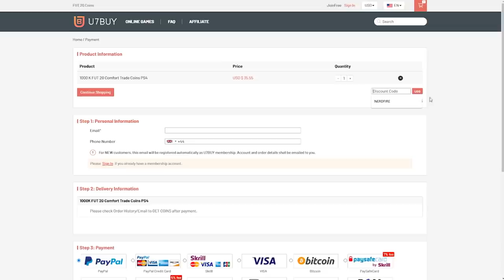this is what 20x 94+ TOTSSF Guaranteed Packs got me...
Hello and welcome to this video with me, Nerdfire. In this video, I opened up 20x 94+ TOTSSF Packs on FIFA20 Ultimate Team!